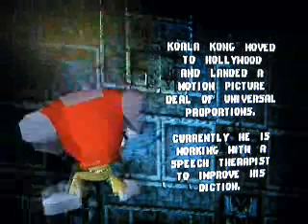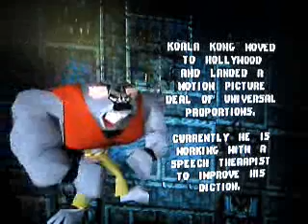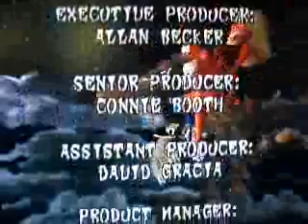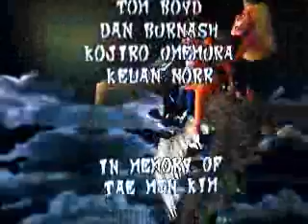Crash Bandicoot 1 Part 13 Plot Problems And Scareing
i may have found some continuity problems